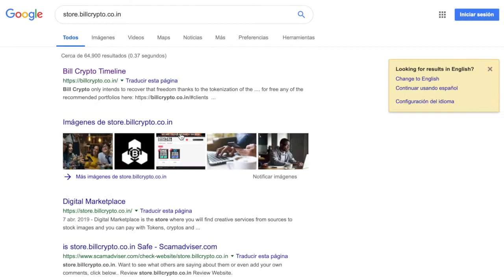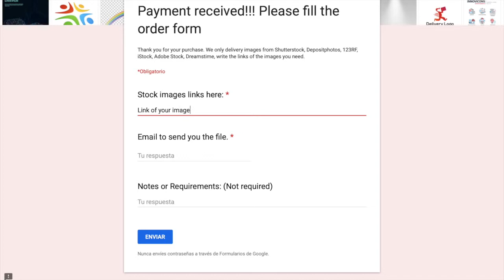How to buy a single jpg photo or vector from Shutterstock or any other stock of images.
The easy way to buy an image of Shutterstock or another stock of images.